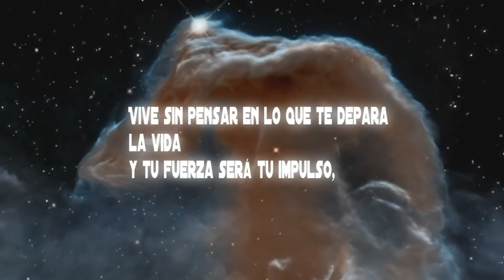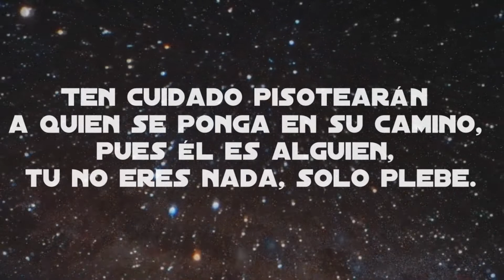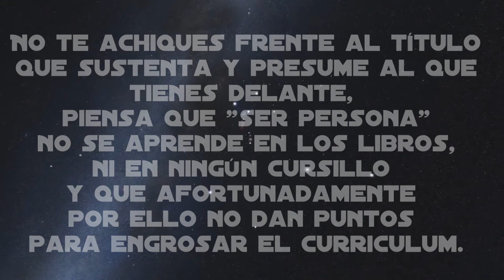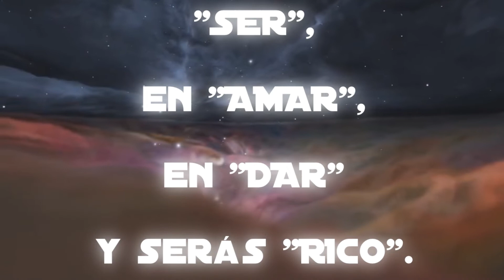Desiderata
Mis deseos son pedidos al Universo.El trabajo de todo el que se considera un "buscador" y un librepensador que denuncia la injusticia dek mundo.